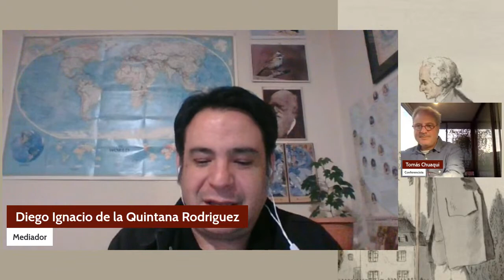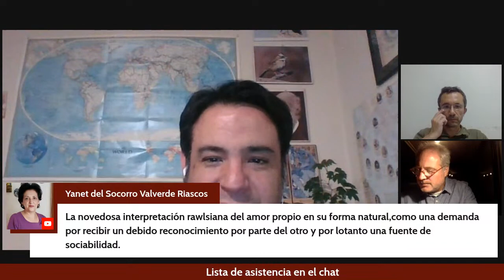Rousseau Entre Libertad y Autoridad: Diálogos Iberoamericanos - Oitava Conferencia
O Ciclo de Conferencias Rousseau – é um evento de extensão, organizado pelo GEI-Rousseau (Grupo de Estudios Iberoamericanos Rousseau), vinculado ao NEPEFE (Núcleo de Estudo e Pesquisa em Filosofia e Educação) da FE (Faculdade de Educação) e ligado ao PPGE (Programa de Pós-Graduação em Educação) da UFG (Universidade Federal de Goiás). O evento será composto por 9 conferências, as quais serão realizadas na seguinte programação (todas com início às 19h):

Primeira: 22/03/2023
Segunda: 19/04/2023
Terceira: 24/05/2023
Quarta: 21/06/2023
Quinta: 26/07/2023
Sexta: 23/08/2023
Sétima: 20/09/2023
Oitava: 25/10/2023
Nona: 22/11/2023

Programa Geral:

Tema Geral: Rousseau entre libertad y autoridad: Diálogos ibero-americanos.

19/04
Conferencista: Luis Antonio Velasco Guzmán (UNAM, México)
Moderador: Pablo César Ojeda Lopeda (Universidad Cooperativa de Colombia) Interlocutor: Tomas Chuaqui (Instituto de Ciencia Política/PUC, Chile)

24/05
Conferencista: Gabriel Torres Puga (El Colegio de México)
Moderador: Daniel Omar Perez (UNICAMP, Brasil)
Interlocutor: María Laura Eberhardt (UBA y UNLAM, Argentina)

21/06
Conferencista: Stéphane Vinolo (Pontificia Universidad Católica del Ecuador) Moderador: Raúl Jair García Torres (UNAM) - México
Interlocutor: María José López (Universidad de Chile)

26/07
Conferencista: Carlos Emel Rendón (Universidad Nacional de Colombia-sede Medellín) - Colombia
Moderador: - Rwata Pacifique William (Pontificia Universidad Católica Argentina)
Interlocutor: Mónica Marcela Maya Castro (UNAM – México)

23/08
Conferencista: Jorge Eduardo Myers (CONICET-Universidad Nacional de Quilmes) - Argentina
Moderador: Carlos David Garcia Mancilla (UNAM, México)
Interlocutor: Ángel Rafael Almarza Villalobos (Universidad Michoacana de S. Nicolás de Hidalgo) - México

20/09
Conferencista: Humberto Quiceno Castrillon (Universidades de Antioquia y del Valle, Colombia)
Moderador: Claudio Xavier Coronel Rosero (Universidad de Cuenca) - Ecuador Interlocutor: Gabriel Entin (CONICET-Univesidad Nacional de Quilmes) - Argentina

25/10
Conferencista: Tomas Chuaqui (Instituto de Ciencia Política/PUC) - Chile
Moderador: Diego Ignacio De La Quintana Rodríguez (Universidad Nuestra Señora de La Paz (UNSLP) - Bolivia
Interlocutor: Marco Rampazzo Bazzan (Universidade Federal do Espírito Santo) - Brasil

22/11
Conferencista: Wilson Alves de Paiva (Universidade Federal de Goiás – Brasil)
Moderador: Luis Miguel Ramos Barragan (Universidad Nacional de Colombia)
Interlocutor: Raul Quesada (UNAM, México)

Horário: Todas terão início às 19h
Duração: De 1h30 a 2h.

Conferencista: Sebastián Abad (UNIPE-Universidad Pedagógica Nacional, Argentina)

Moderador: Claudio Xavier Coronel Rosero (Universidad de Cuenca, Ecuador)

Interlocutor: Gabriel Entin (CONICET-Univesidad Nacional de Quilmes, Argentina)

Realização: Grupo de Estudios Iberoamericanos Rousseau (GEI), Faculdade de Educação/PPGE
Gestão de telas: Wanderson Pereira Lima
Gestão de chat: Franklin Jhonatan Barreto Ordóñez e Cleusa Alves de Sousa Vasconcelos

Gestão do Canal UFG Oficial:
Pablo Lisboa (Reitoria Digital UFG)
Henrique Moreira (Gerente de lives do Youtube UFG Oficial)
Marília Sabino (Gerente de lives do Youtube UFG Oficial)

Informe:
Português: As manifestações expressas por convidados que participam dos eventos e transmissões online no canal UFG Oficial representam, exclusivamente, as opiniões dos seus autores e não, necessariamente, a posição institucional da UFG.

Espanhol: Las manifestaciones expresadas por los invitados que participan de los eventos y transmisiones en línea en el Canal Oficial de la UFG representan exclusivamente las opiniones de sus autores y no necesariamente la posición institucional de la UFG.